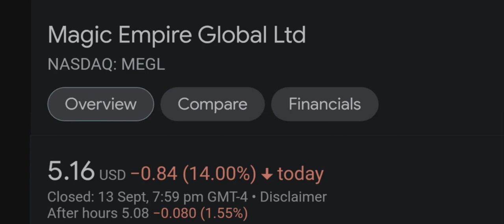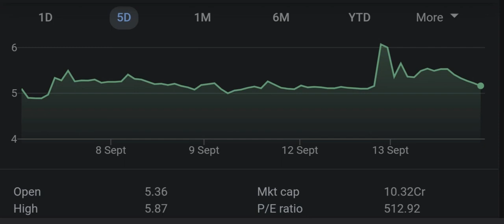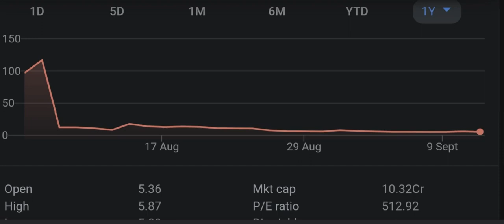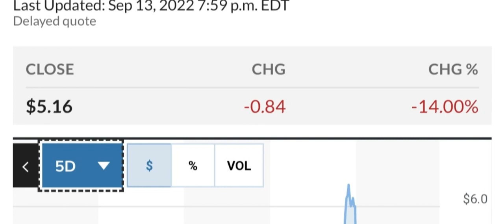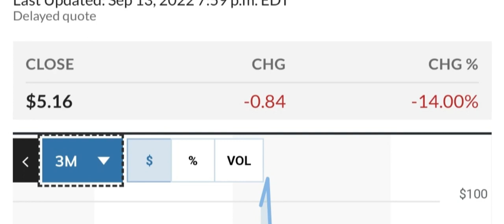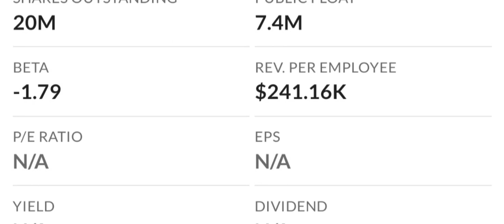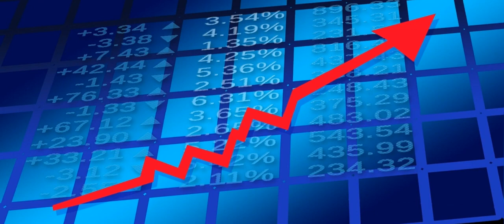MEGL Recap The Next 4 IPOs To Explode Your Questions Answered And More! Moomoo Trade